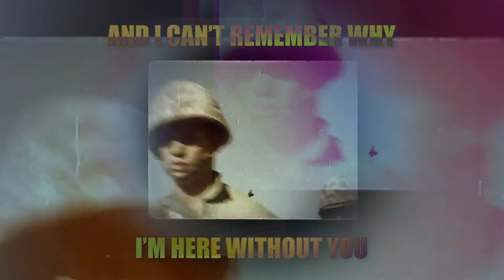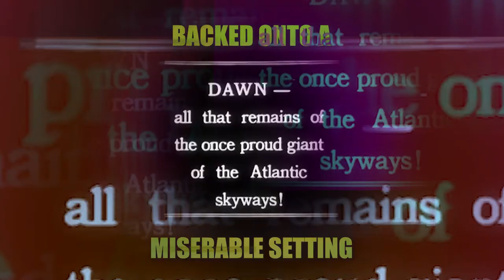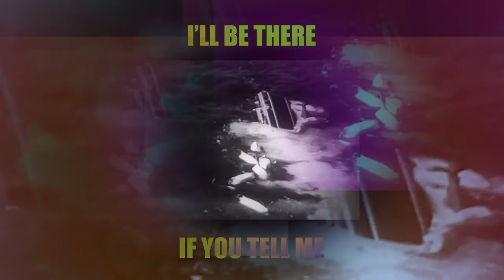Pat Mac: Reverie (Official Lyric Video)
The official lyric video for Pat Mac's song 'Reverie' - available on all streaming services